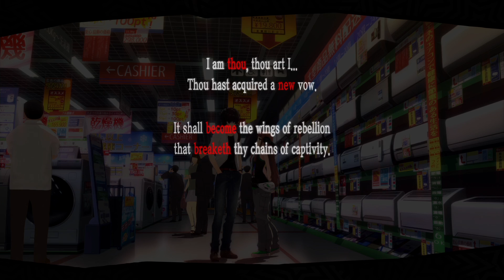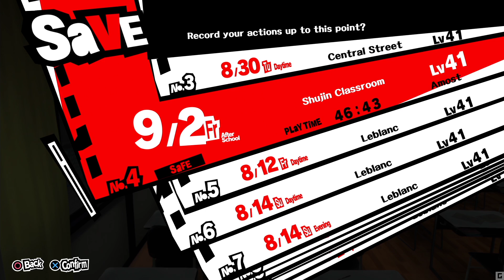63 PERSONA 5 School Days from 8/31 to 9/2